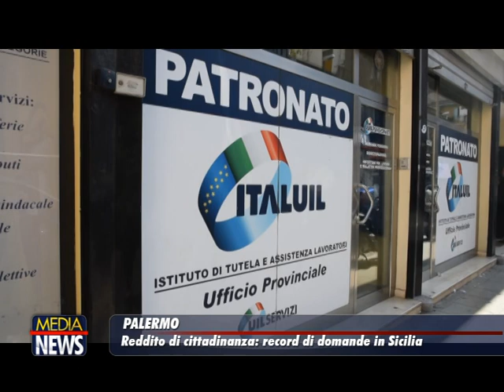Reddito di cittadinanza: record di domande in Sicilia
Reddito di cittadinanza: record di domande in Sicilia. Già oltre cinquemila richieste presentate

Cos'è il Reddito di cittadinanza?
Integrazione al reddito: Il Reddito di cittadinanza è una misura di politica attiva del lavoro e di contrasto alla povertà, alla disuguaglianza e all'esclusione sociale. Si tratta di un sostegno economico ad integrazione dei redditi familiari.

Patti per il lavoro:
Il Reddito di cittadinanza è associato ad un percorso di reinserimento lavorativo e sociale, di cui i beneficiari sono protagonisti sottoscrivendo un Patto per il lavoro o un Patto per l'inclusione sociale.

Percorsi personalizzati:
Come stabilito dal DL 4/2019, i cittadini possono richiederlo a partire dal 6 marzo 2019, obbligandosi a seguire un percorso personalizzato di inserimento lavorativo e di inclusione sociale.